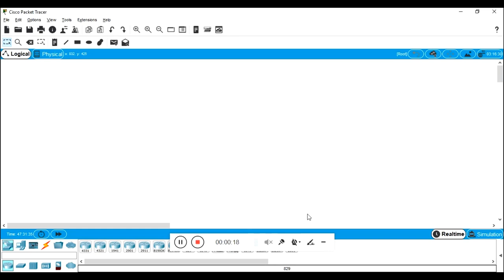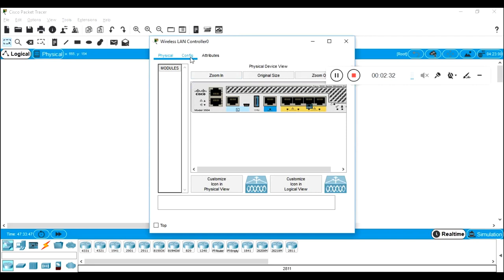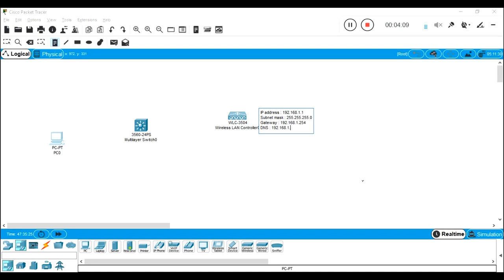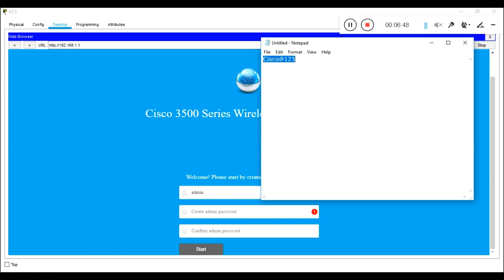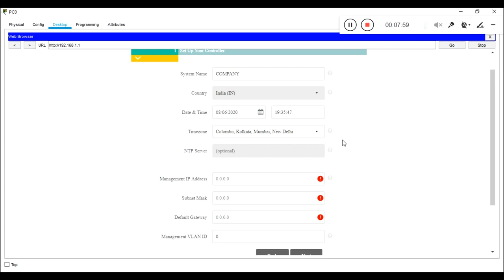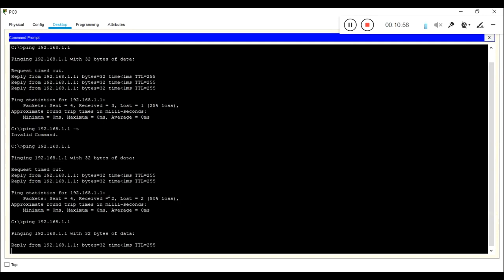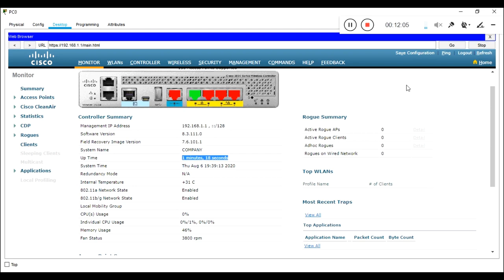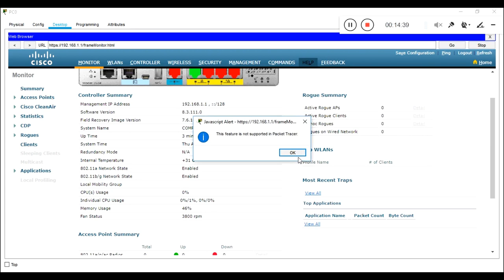Part 1 - Basic Configuration of WLC in Packet Tracer | HINDI